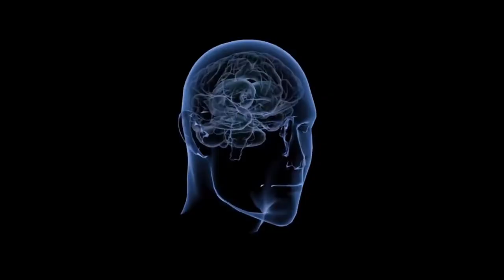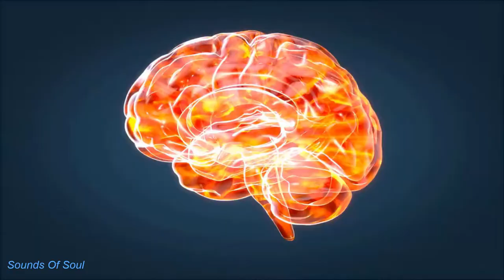Activate Your Brain To Its Full Potential - Binaural Beats Meditation.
This  best relaxing music -The Gamma Binaural Beats Session is for those who want their brain to focus & concentrate,
sharpen the memory and enhance the concentration and focus.
This frequency will help you stimulate your brain for Study purposes.
Whenever you near the exams, listen to this session while studying and you'll see for yourself.
It has benefits of both Binaural Beats & Isochronic Tones so,
you can listen with or without the headphones.
Note: Keep the Volume Low but Clearly Audible
Listen Twice a Day for Best Results.

Video: Pixabay License, Free for commercial use, No attribution required.